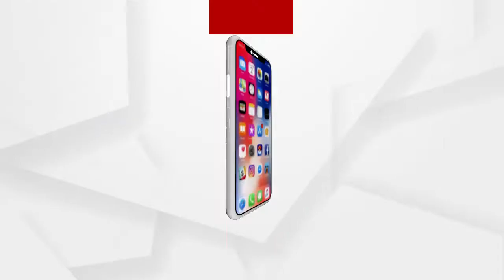ଧାନର ଅଭାବୀ ବିକ୍ରୀ ଓ ଟୋକନ ସମସ୍ୟାକୁ ନେଇ ରାଲି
ଧାନର ଅଭାବୀ ବିକ୍ରୀ ଓ ଟୋକନ ସମସ୍ୟାକୁ ନେଇ ଚାଷୀ ଅଧିକାର ରାଲି ଶୁଣନ୍ତୁ କଣ କହୁଛନ୍ତି ବିଜେପି ବିଧାୟକ ପ୍ରଦୀପ ପୁରୋହିତ ...
ଅଧିକ ଖବର ପାଇଁ ଡ଼ାଉନଲୋଡ କରନ୍ତୁ “Argus News” ଆପ୍